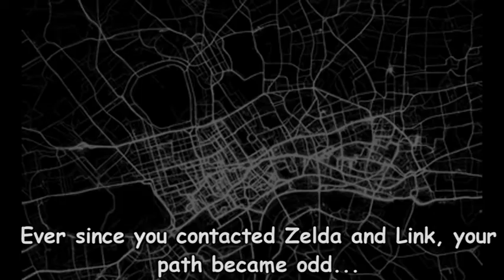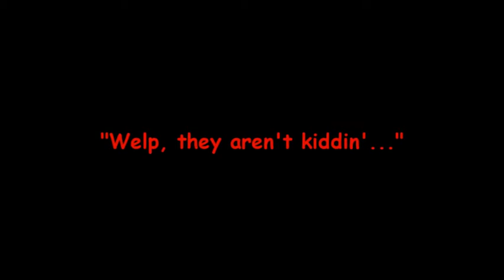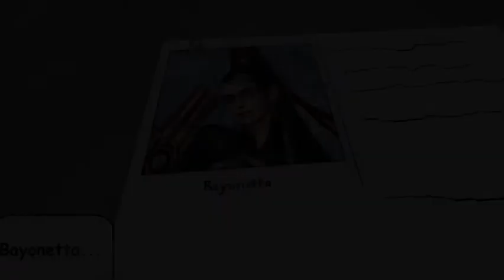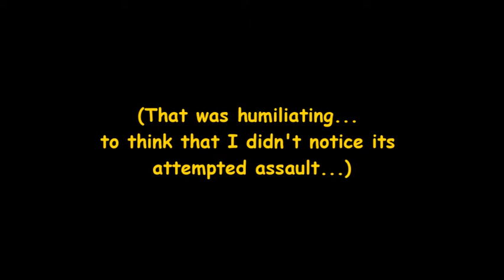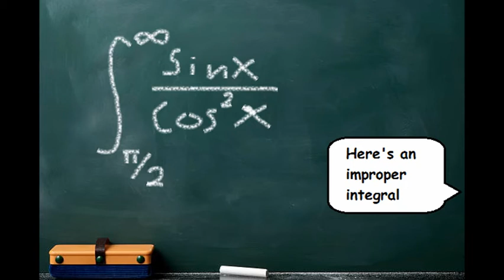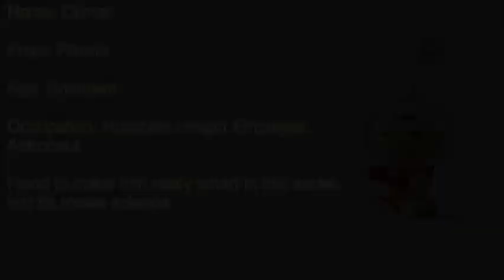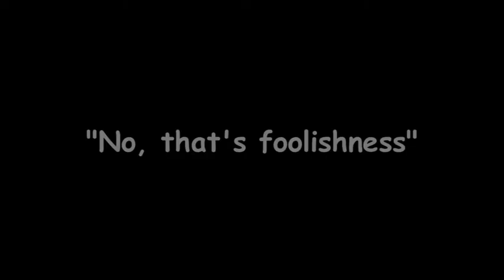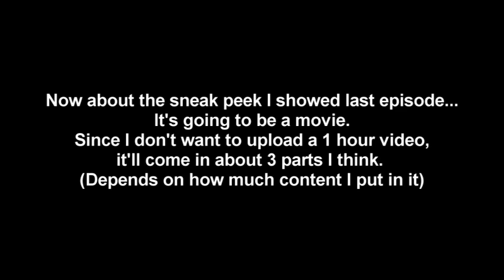SSBB School of Warriors - Episode 15: Betrayal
Pit is going to suffer in mathematics with me, and man I need to stop with the dank Spongebob references xD Don't expect another episode or video in about 2 months or so. I'm already starting to die in the inside... Did you know that Devil May Cry and Bayonetta have similar gameplay style? The more you know.

Also I don't have the paper fan item from Brawl, so I have to make Marth use a traditional white fan instead (CLOSE ENOUGH!)
Oh and Dante. he'll show up again having B-ranked and A-ranked missions for the students

Do you like Bleach OSTs? I do... a lot... Especially the opening theme songs.

Roy, Peach, Zelda, and Olimar models: ShadowlesWOLF
Marth model: Rouzel
Pit, Solid Snake, and Neoshadow models: Valforwing
Link and Ghirahim models: jakkaeront
Dante model: arisumatio
Corrin model: Maple Salt
Typhlosion model: DasChui
Classroom stage: DasChui